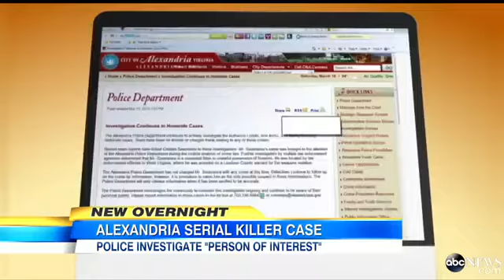Man Held on Weapons Charges Resembles Wanted Serial Killer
Police investigate if the man in custody actually is connected to a series of killings.